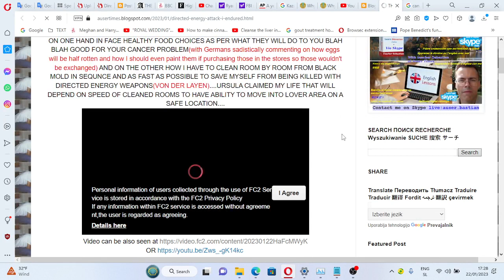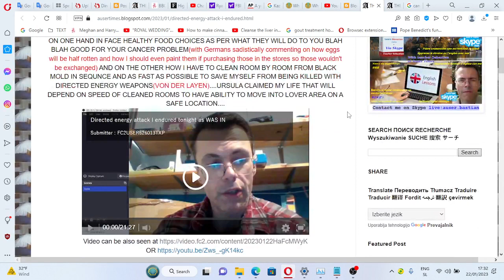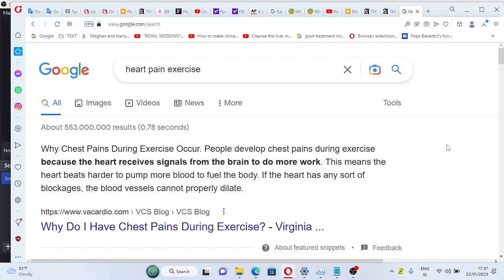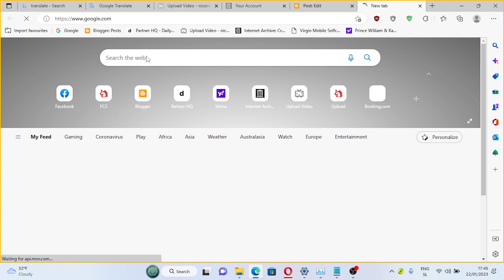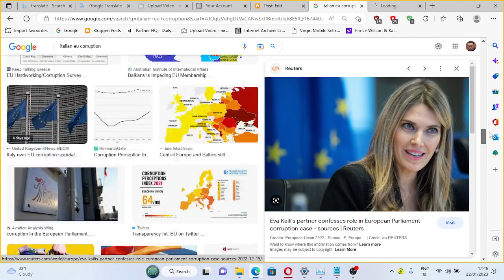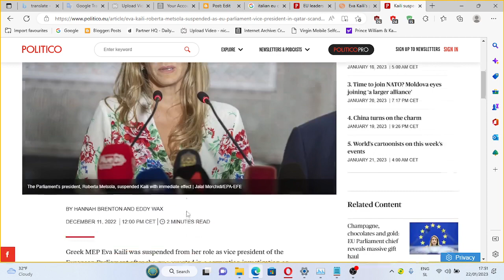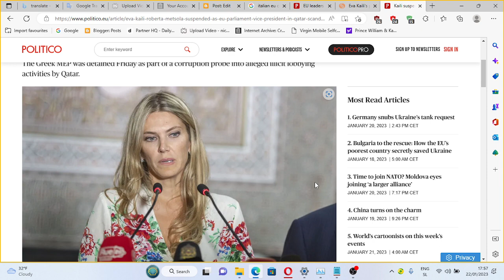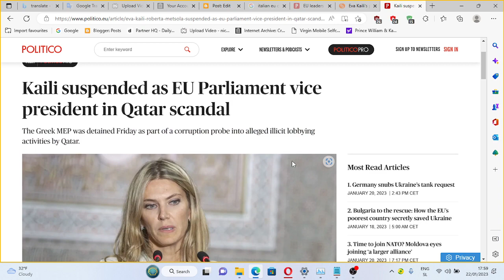2 of 2 Directed energy attack I endured tonight as WAS INTERPRETATED TO ME AS I CITE ALL WILL BE ADD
HOW NOT TO COMMIT SUICIDE(the one I explain in the video and the other one British, Germans, Americans anticipated from me) VIA DIRECTED ENERGY ATTACK: 2 OF 2 Directed energy attack I endured tonight as WAS INTERPRETATED TO ME AS I CITE ALL WILL BE ADDING UP VIA HEALTHY FOOD CONSUMPTION TIMING issues

@BRITISH ROYALS - I LOOK STUPID SO YOU CAN LOOK MORE CREDIBLE. ITS MY GIFT TO YOU BASED ON YOUR GLORIOUS VICTORIOUS INDIGNIFYING FOR GREAT BRITISH STATE ASSOULTS(VIOLENCE) OF WHICH I CAN'T DEFEND MYSELF. THERE IS NOTHING ELSE I POSSIBLY COULD DO FOR YOU EXCEPT OFF COURSE TO COMMIT SUICITE WHICH, HOWEVER, I AM UNWILLING. I POLITELY HAVE TO EXCUSE MYSELF FOR HAT PART AS FOR OTHER PARTS I HAVE FULLFILED ALL YOUR DEMANDS. SORRY

YEAH, THREE HOURS OF SLEEP CAN REALLY LEAVE ONE WITH THREE DAYS OF PAIN IN CHEST AREA.

PRINCE WILLIAM DIDN'T ONLY BODY SHAMED, BUT ALSO INSISTED WITH HIS BROTHER HARRY TO PAY ATTENTION HOW HE LOOKS LIKE IN DAILY MEDIA AS FOR ME TO SEE WHERE I AM AT. YES, HE AGAIN APPEARED IN MEDIA AT LARGE WHERE ONE POSED NEXT TO OTHERS AND THIS JUST PRIOR TO THIS ATTACK.
@JOE BIDEN - HAVE YOU FOUND ALL YOUR CONFIDENTIAL PAPERS STORAGEG IN GARAGE ALREADY !!? GARAGE IS ABOUT THE RIGHT PLACE TO KEEP THOSE. ISN'T THAT RIGHT !!? KEEP SEARCHING JOE KEEP SEARCHING - GOOD JOB.